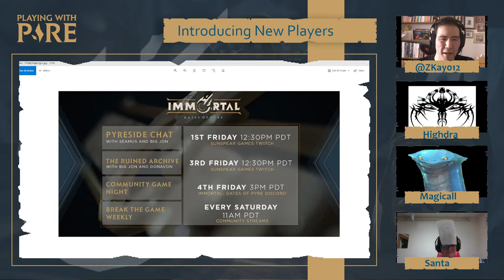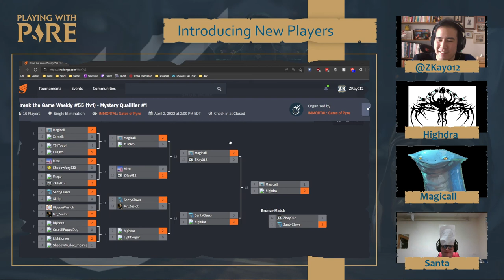Playing With Pyre 004 - Discussing the patch with top players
Immortal: Gates of Pyre Fan talk show episode 4!

Alongside special guests Magical, Highdra and Santa, we discuss the latest patch, tournament results and co-op! All top 4 players from the latest 1v1 tournament are here!

Follow @Highdras on twitter, and supports him in the next SC2 tourneys!

Special thanks to @Guzaman24 for composing the theme song of the show!